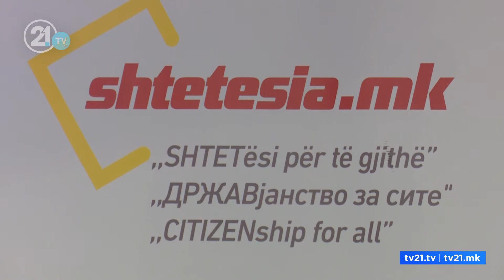ASH-AAA me platformë online! “Paraqite problemin, fito të drejtën e shtetësisë!”